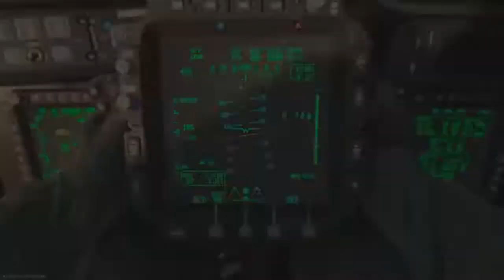45/13 - fucked up a bunch o campers